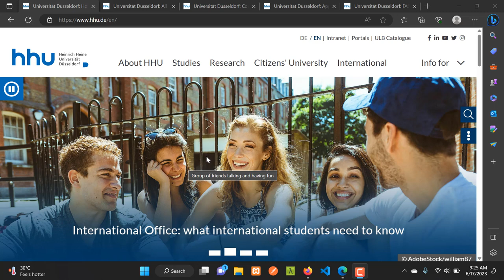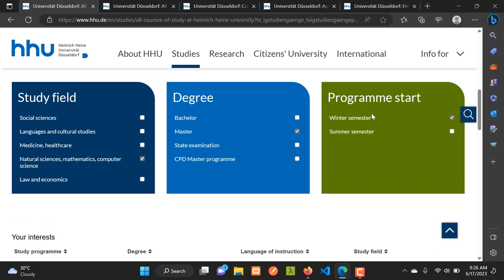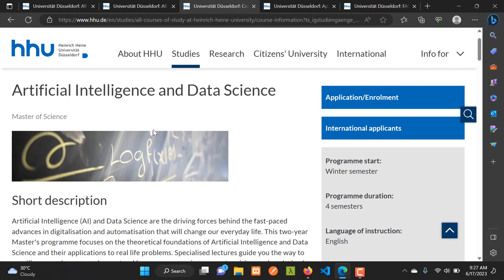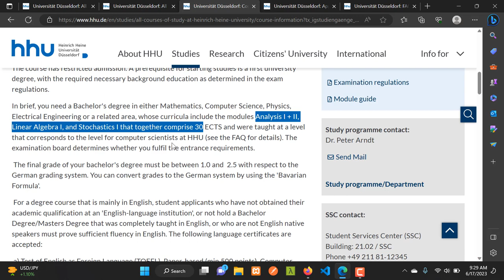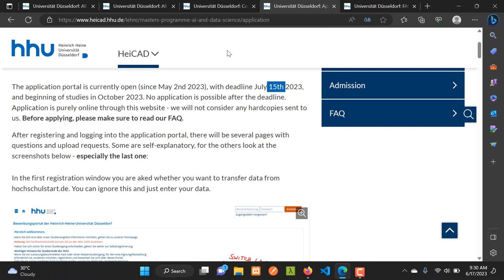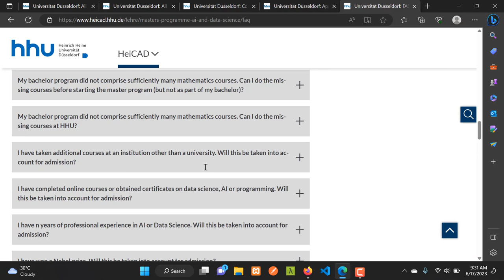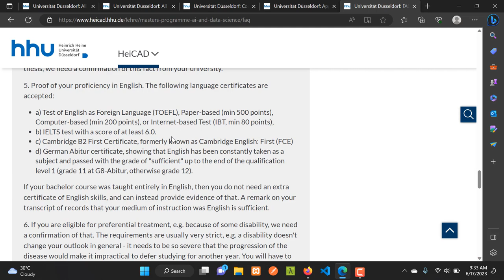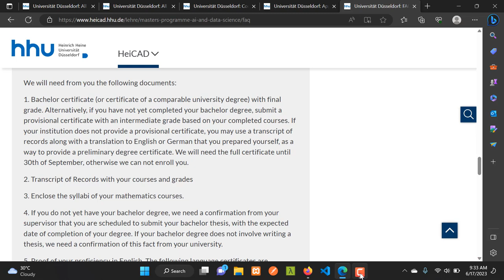Heinrich Heine University Düsseldorf | Application Requirements | Deadline | No IELTS | Free Apply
Application Period for Winter Semester:
May 2nd 2023 to July 15th 2023